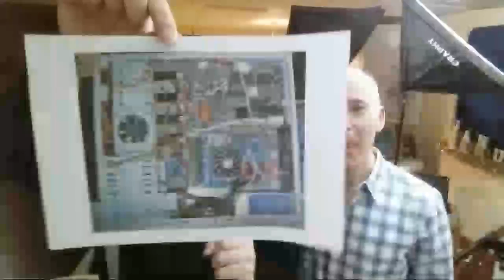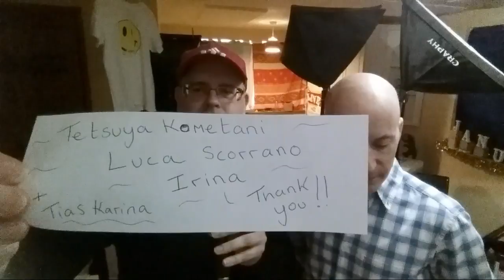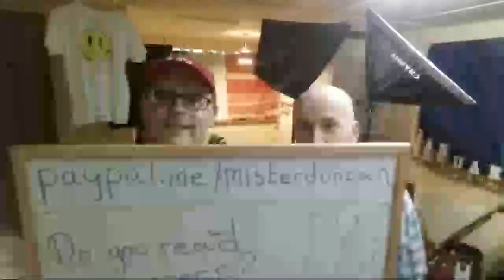Live English - Apology - 28th January 2018 - English Lesson - Live Chat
A mobile live English lesson stream to apologise for not having the usual show format. Sorry, but my computer decided to die. Hope to be back...